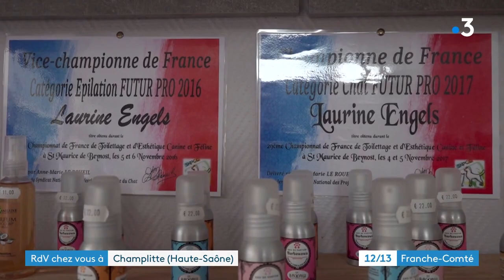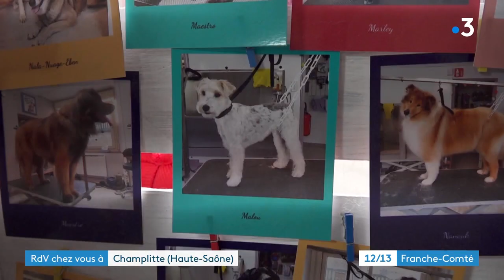Rendez-vous chez vous à Champlitte en Haute-Saône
Un détour par Champlitte pour cette nouvelle édition du "Rendez-vous chez vous". Nous partirons à la rencontre de Laurine, toiletteuse pour chiens et nous rencontrerons Lucas, un jeune forgeron.

Equipe : Frédéric Buridant, Romuald Piniac, Karl Monnin et Florentin Nogara